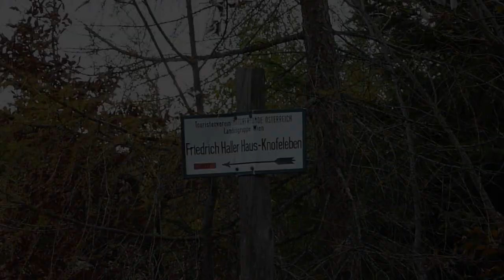Who is the Knofel.wmv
Irrer Trail - viel spass - jedoch viele fehler bei den cameraeinstellungen und sehr wenig licht.
hab digital viel nachbessern müssen. hat aber alles noch "verschlimmbessert".
dies ist einfach nur eine schlechte dokumentation einer super freeride-ausfahrt in den Wiener Hausbergen.